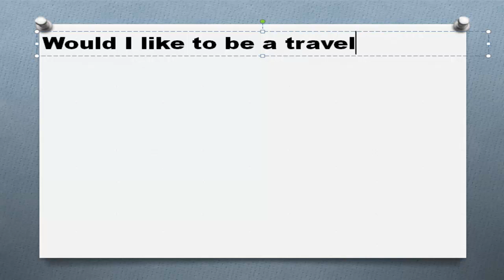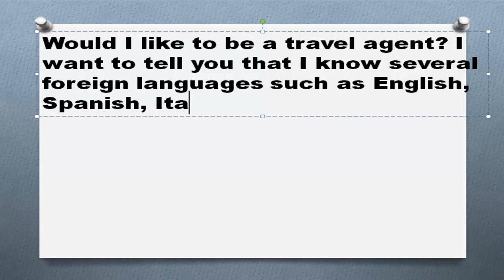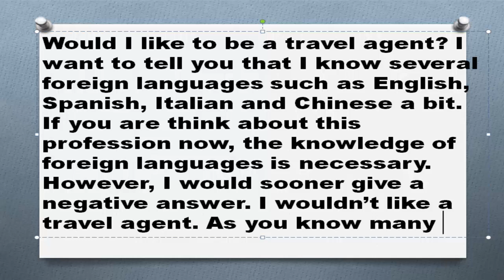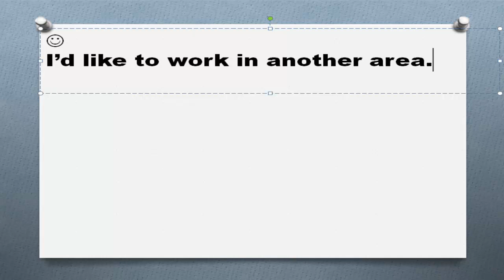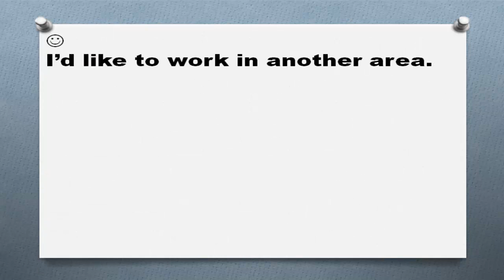Пишем английские тексты сами Часть 68 Travel Agent Профессия турагента